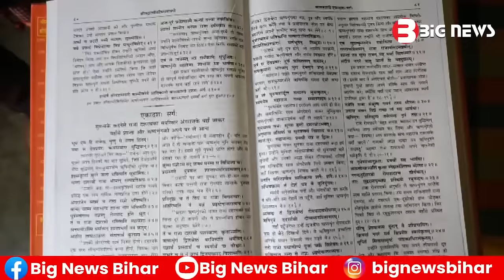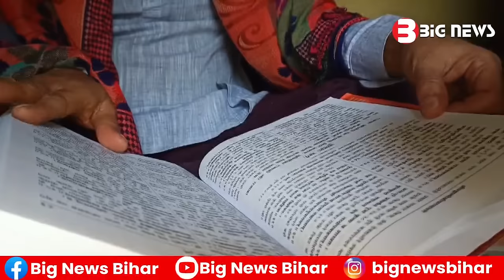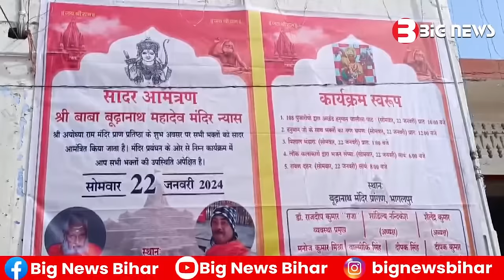Bhagalpur News Today - 20 January 2024 | Den News Bhagalpur